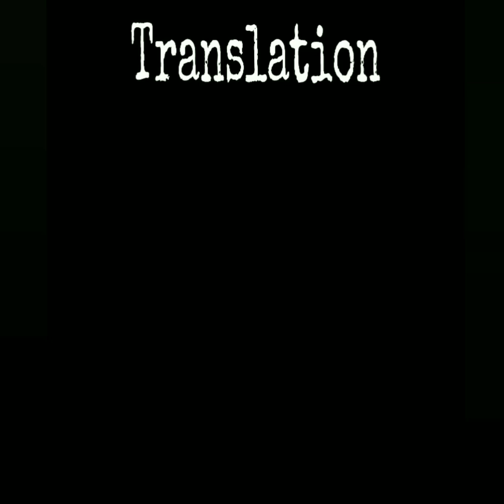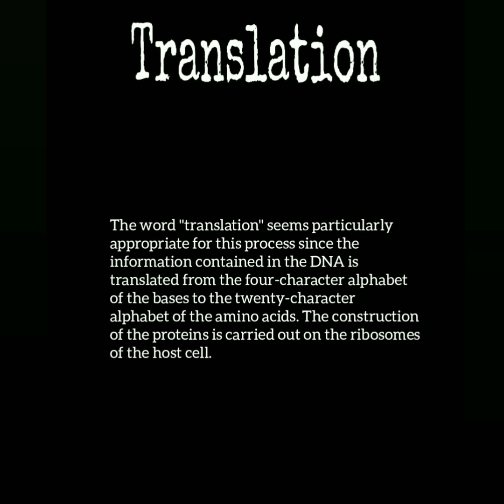Translation || Ch 6 Molecular basis of inheritance || Biology 12th || by Aniket tyagi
This video describe  complete translation process. ☺